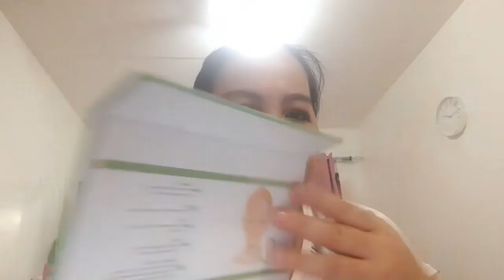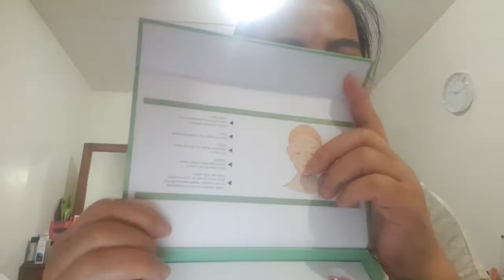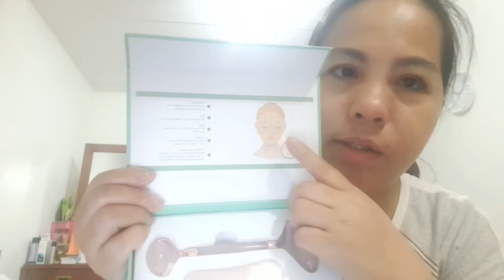Epi. 2 The Jade Roller & Gua Sha | How to use Gua Sha & Jade Roller